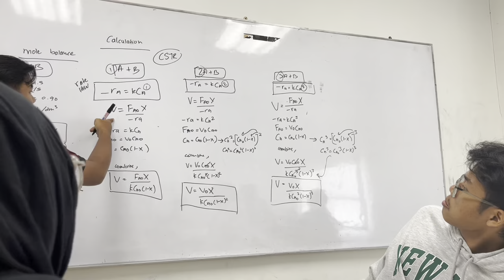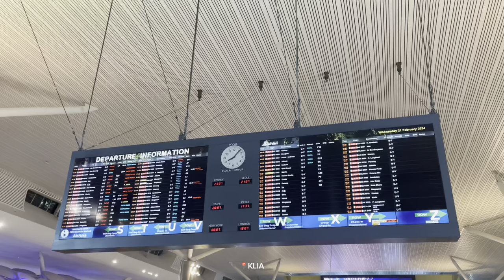d’s diaries | Days in my life vlog